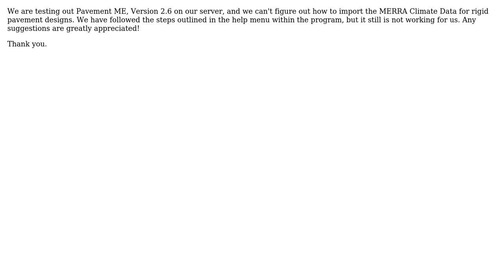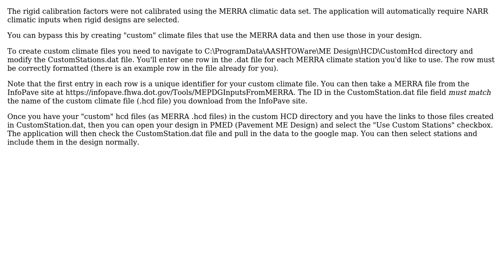Engineering: How to use MERRA data in Pavement ME Version 2.6 for rigid design?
With thanks & praise to God, and with thanks to the many people who have made this project possible! | Content (except music & images) licensed under CC BY-SA | Music | Images & others | With thanks to user Mary Jane user Chadley08 and the Stack Exchange Network Trademarks are property of their respective owners. You are responsible for your own actions.